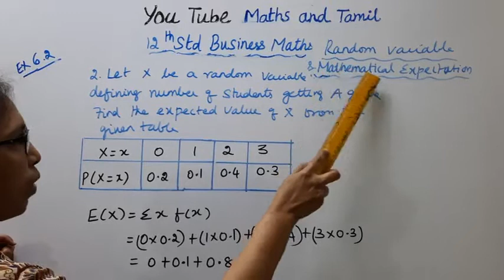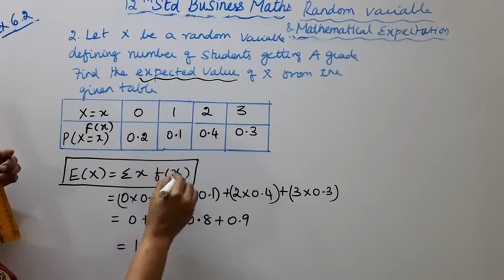T.N. 12th Business Maths Exercise:6.2 Sum - 2 | Random Variable & Mathematical Expectation.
.Dear Students,
Random Variable & Mathematical Expectation
Chapter - 6

tn12thbusinessmathsex:6.2 -2#tn12thB.M.ex:6.2-2#mathsandtamil#